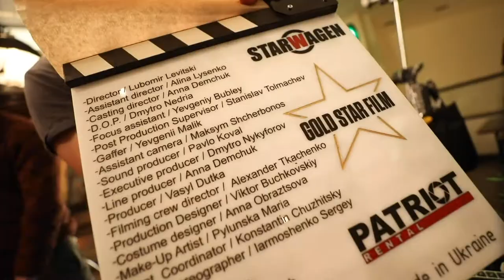Backstage making of short film "Monica"